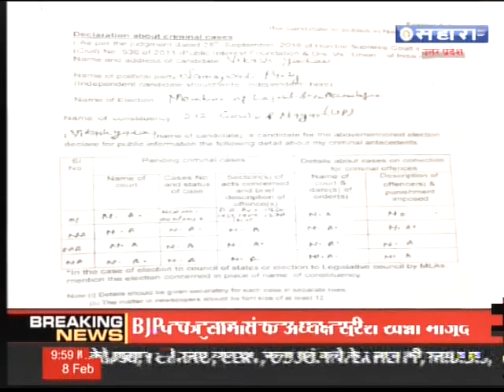Declaration about criminal cases Vikash